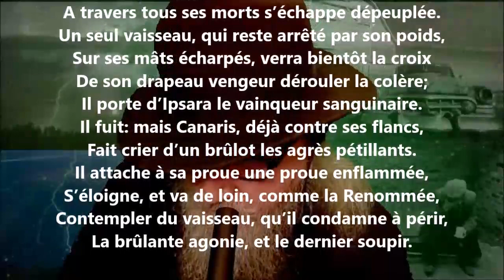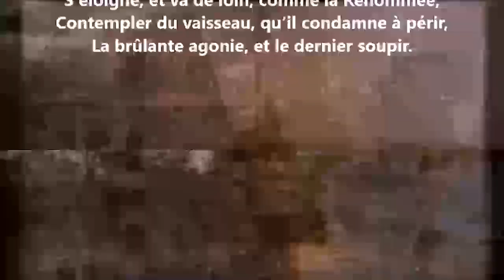Le clocher de Saint-Marc XXXVII - Jules Lefèvre-Deumier lu par Yvon Jean